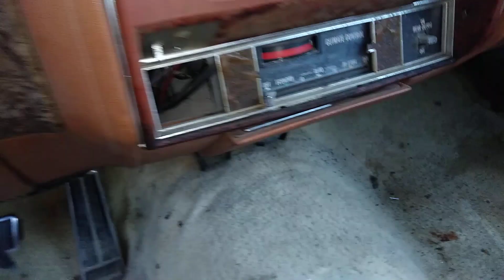Cadillac Le Cabriolet / Cadillac Paris /FELIX'LECAB. collection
These are some (very rare) Cadillac convertibles
First one in my collection

 Cadillacs Paris. ( 2-door ) convertible
Bill by American custom Coachworks of Beverly Hills

 Cadillac Le Cabriolet.  two doors convertible
Built by Hess & eisenhardt coach builders

Cadillac Cabriolet. ( four-door) convertible
Built by American custom cultures of Beverly Hills

Caddy music